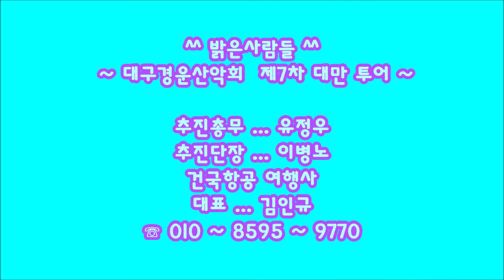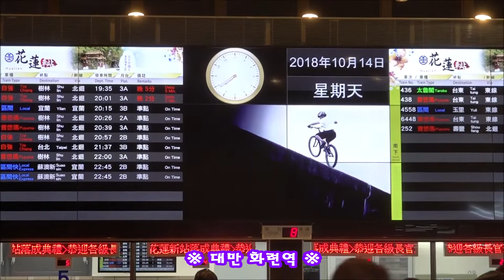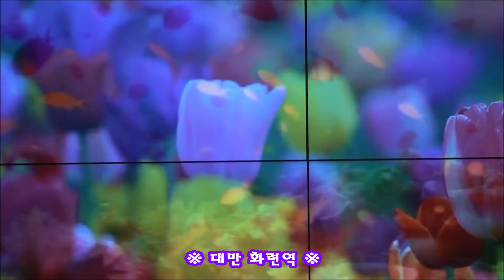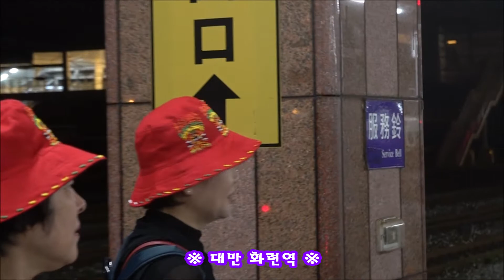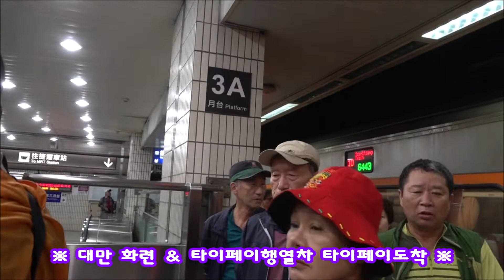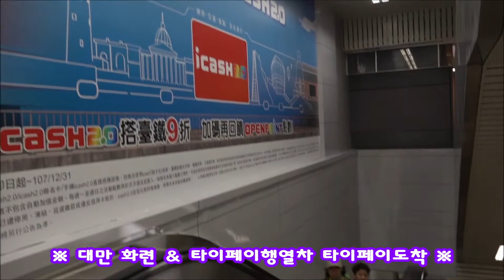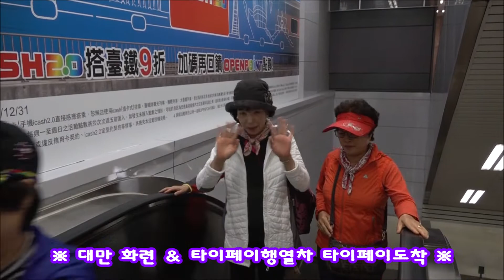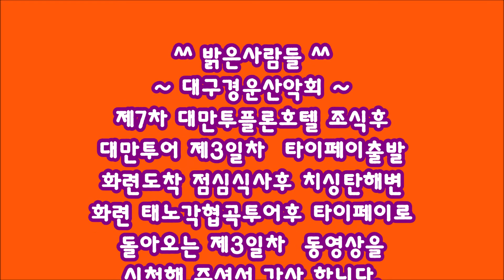♥대만투어 화련 & 타이페이열차♥ ※대구경운산악회 제7차해외투어 대만※